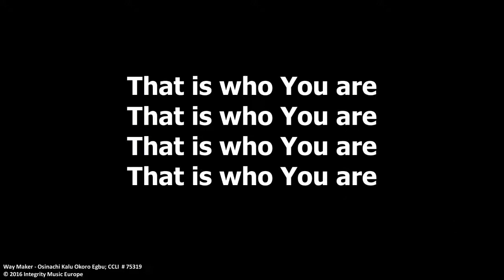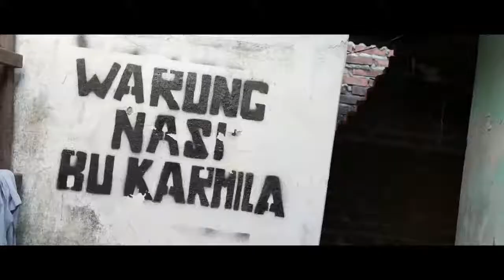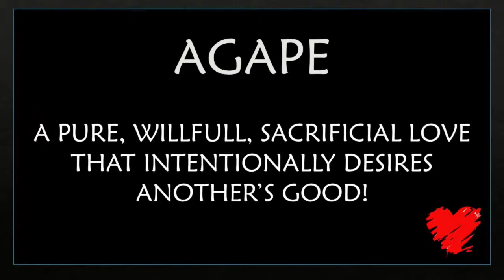What's Love Got to Do With It? [Love is Not Easily Angered]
Dr Ray Wheeler
1 Corinthians 13:4-8
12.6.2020